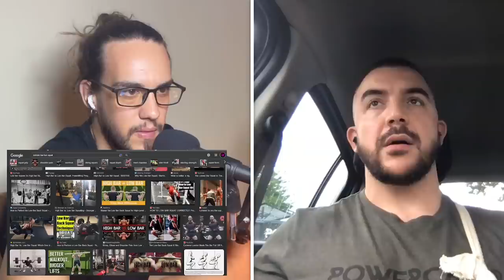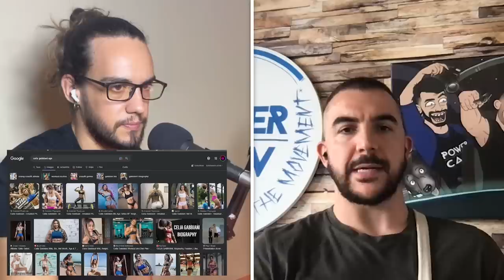#184 Dr Squat - Les secrets pour devenir un athlète archi-complet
Marin alias Dr Squat est coach sportif spécialiste en force et hypertrophie chez les athlètes Crossfit, et co-propriétaire du Powercamp.

Épisodes recommandés :
#137 Jessica Vetter - La réalité sur le monde du Crossfit
#173 Guillaume Guillou - Comment devenir (vraiment) athlétique ?
#179 Le Précepteur - Réconcilier le corps et l'esprit